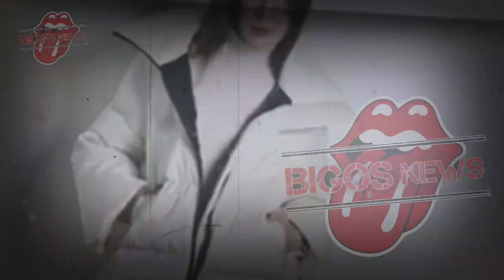LUNA MAYA HISTERIS~ARIEL NOAH DATANG SEBAGAI BINTANG TAMU DI PODCAST MILIKNYA~GOSIP ARTIS HARI INI